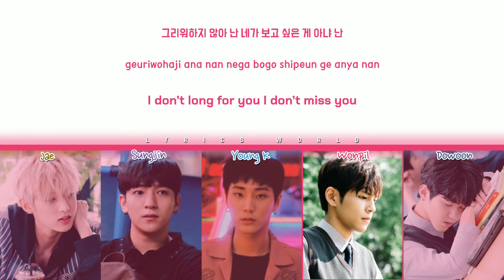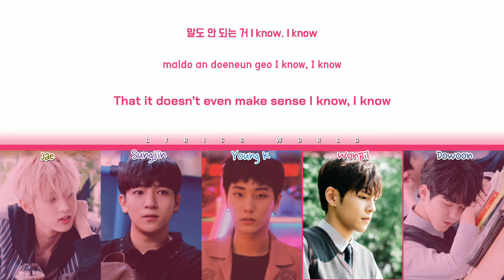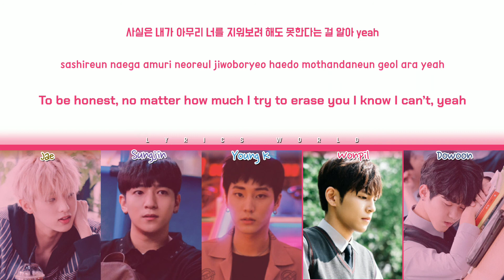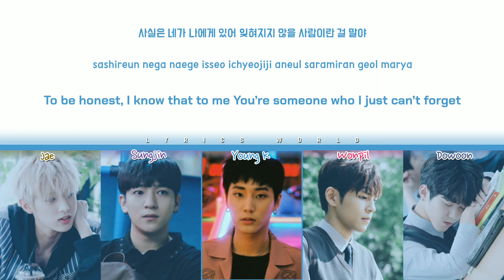DAY6 (데이식스) - I Loved You [Color Coded Lyrics (HAN/ROM/ENG)]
ARTIST:  DAY6 (데이식스)
ALBUM:  Every DAY6 September
GENRE: ROCK
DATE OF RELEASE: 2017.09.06